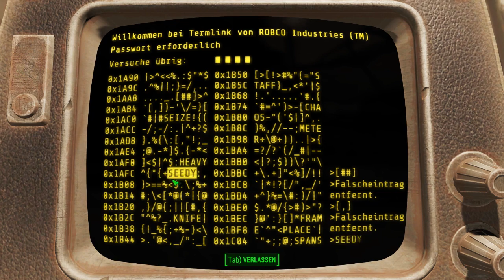Fallout 4 - Part 132 -Secktery Hill werd angegriffen [Let's Play]